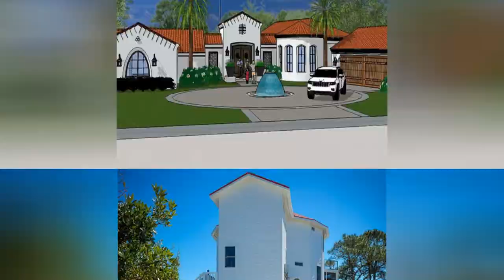75 Exterior Home With A Hip Roof And A Red Roof Design Ideas You'll Love 🎀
0:00:00 - Intro
0:00:12 - Exterior Home With A Hip Roof And A Red Roof Design Ideas You'll Love: Inspirations 1 to 25
0:03:03 - Exterior Home With A Hip Roof And A Red Roof Design Ideas You'll Love: Inspirations 26 to 50
0:06:07 - Exterior Home With A Hip Roof And A Red Roof Design Ideas You'll Love: Inspirations 51 to 75